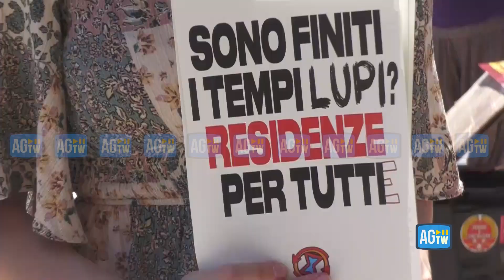Roma, la carovana della Bella Lotta in presidio al I Municipio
In centinaia con cartoni e tende per un presidio permanente davanti al primo municipio. Gli abitanti di Spin Time e i movimenti della Bella Lotta in strada per il diritto alla residenza.